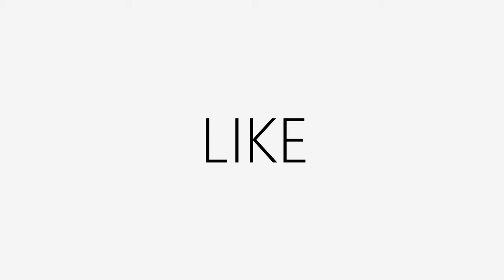OOTD | The Skater Skirt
This is my How to: Wear a Skater Skirt. I was worried about purchasing a structured skirt like this because of my little legs but I took a chance on my long slender legs. The skirt was on clearance which made it worth my while to give it a try. Kept the look at minimal because the skirt is so "attention grabbing".

💖 We are MARRIED W/ DOGS! 💖

                                                ***Our Story***

My name is Aishah and I married an Army soldier named Nate. I was born and raised in New Jersey but attended college in VA where I met my now husband. How typical right? We are pet parents of Apollo (Labrador Retriever) and Asia (German Shepherd mix).

If you're watching us on the big screen, click that HD button!